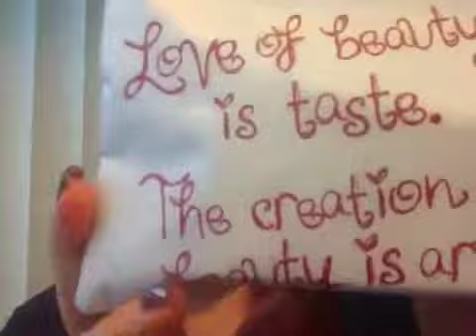October IPSY!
Let's see what's inside my IPSY bag!